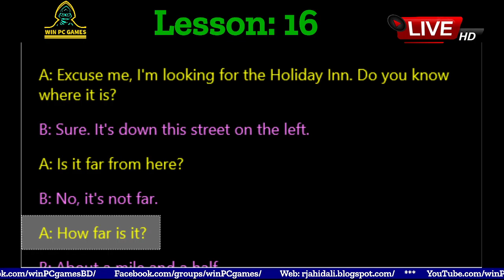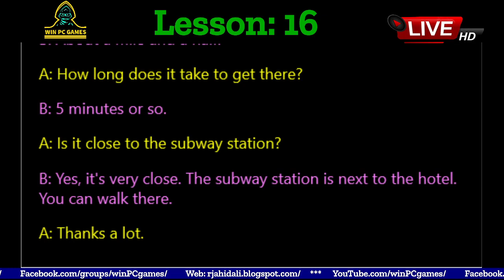Conversation | Lesson - 16 : ASKING ABOUT LOCATION | Win PC Games